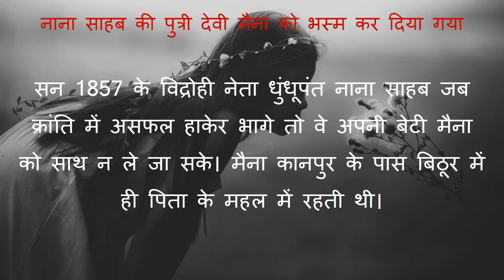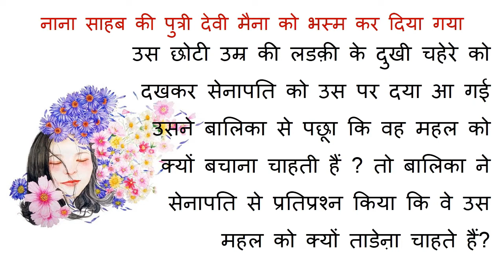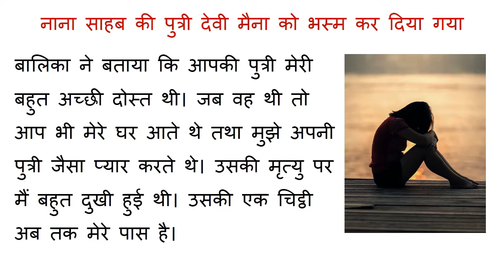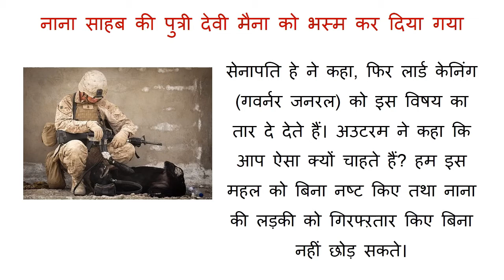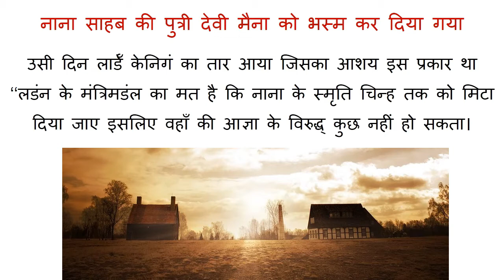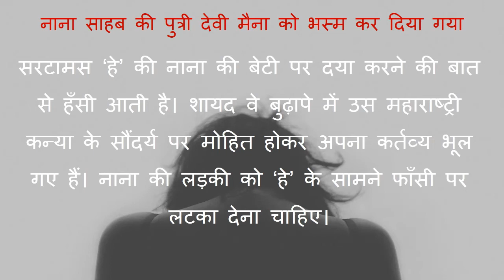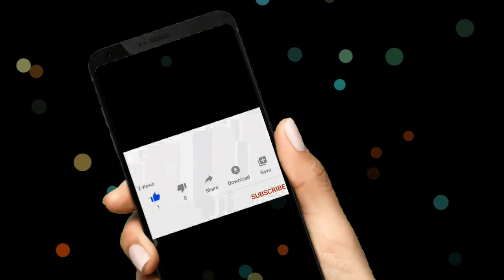CBSE Class 9 HINDI Chapter 5 क्षितिज भाग 1 नाना साहब की पुत्री देवी मैना को भस्म कर दिया गया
summary of Chapter 5 नाना साहब की पुत्री देवी मैना को Summary of nana saheb ki putri devi maina उसने मैना को गिरफ्ऱ तार कर लिया और कानपुर के किले में बंद कर दिया। फिर उसे धधकती आग में फेंक दिया गया।